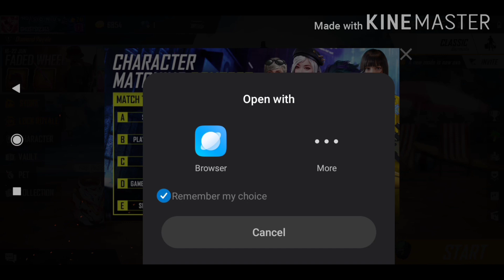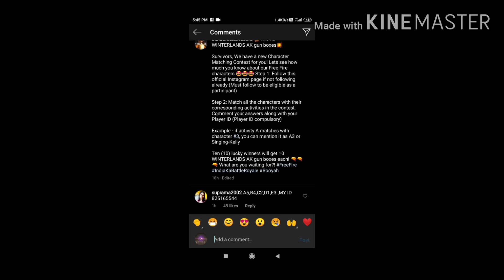Free Fire New Event of today "CHARACTER MATCHING CONTEST". In Bengali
Event টা ভালো লাগলে Comment করে জানাবে।

তোমরা Event এ Instagram এ কী answer দিলে comment এ জানিয়ো।

Creator :- 1.Souradip Kamilya. (Sonu).
                 2. Umesh Biswas.
Editor :- Souradip Kamilya. (Sonu).